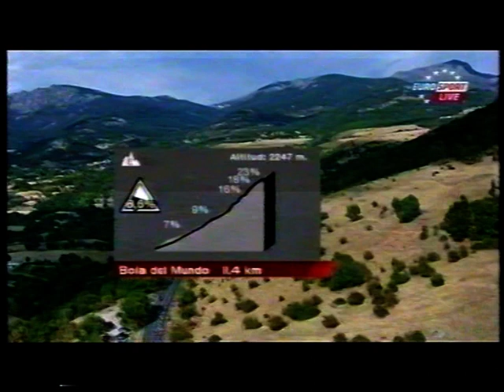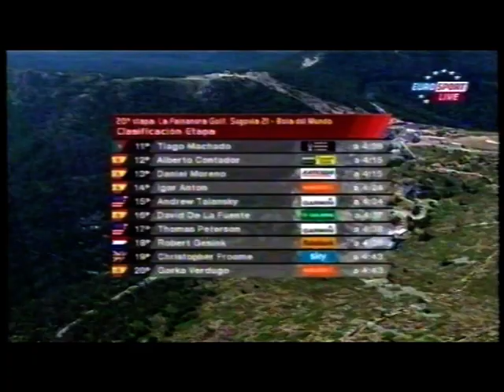Vuelta a España 2012 20a tappa La Faisanera Segovia-Bola del Mundo (169 km)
1)Menchov
2)Porte a 17
3)De Weert a 42
4)Kessiakoff a 1.16
5)Sicard a 1.39
6)Capecchi a 2.30
7)Bouet a 2.39
8)Geschke a 3.14
9)Joaquim Rodríguez a 3.31
10)Valverde a 3.56
11)Machado a 4.08
12)Contador a 4.15
13)Daniel Moreno a 4.15
14)Antón a 4.24
15)Talansky a 4.34
16)De la Fuente a 4.37
17)Peterson a 4.38
18)Gesink a 4.38
19)Froome a 4.43
20)Verdugo a 4.43
21)Montaguti a 4.47
22)Kostyuk a 4.54
23)Ten Dam a 4.58
24)Le Mével a 5.09
25)Intxausti a 5.15
26)Marczynski a 5.15
27)Roche a 5.35
28)Simon Clarke a 5.35
29)Majka a 5.50
30)Niemiec a 5.50